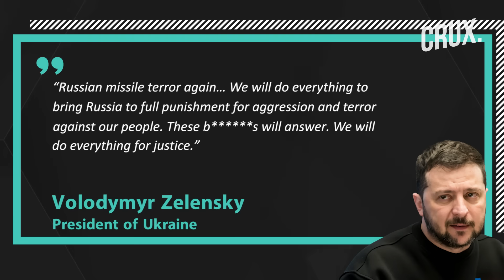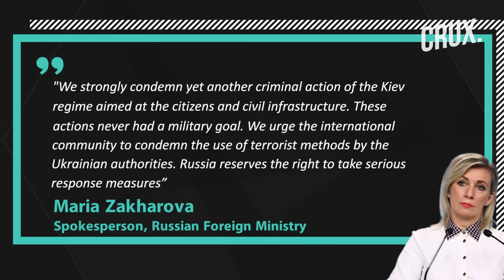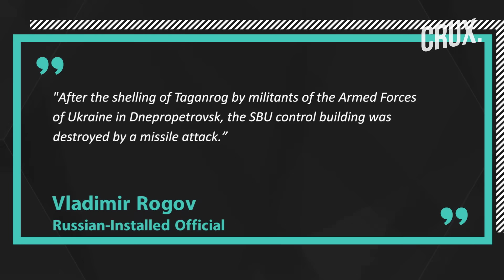Not Western Missiles, Ukraine Upgrades Soviet Arms To Strike Putin's Cities As Russia Seeks Revenge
Russia launched missile strikes on Dnipro city on July 29, in what is been seen as retaliation for  Kyiv’s attack on the Russian town of Taganrog.A high-rise building and the headquarters of the Security Service of Ukraine (SBU) in Dnipropetrovsk Oblast was damaged. Meanwhile, Russia’s Defence Ministry also confirmed that Kyiv attacked Taganrog with a converted S-200 surface-to-air missile. The Ukrainian air force seems to have pulled out its obsolete S-200 surface-to-air missile systems and modified them.

Video: AP/AFP/Reuters/Twitter

0:00 - Introduction
0:27 - Russian Missiles Hit Dnipro, “avenging” Kyiv’s Taganrog Strike
2:03 - Russia’s Dnipro Attack “revenge” for Taganrog?
3:12 - How is Ukraine Targeting Russian Cities?
3:25 - 3 Russian Cities Targeted in 2 Days
4:56 - Why Did Kyiv Attack Taganrog?

n18oc_world      n18oc_crux